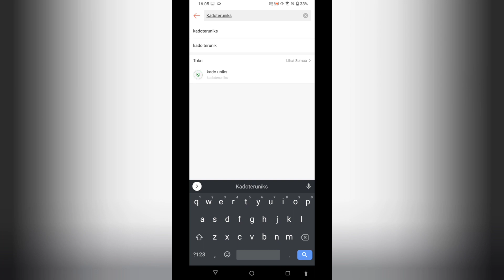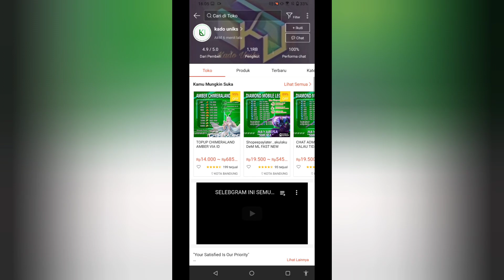REVIEW PET NAGA PUTIH YANG TIDAK BISA TERBANG | PET NOBLE STOATLE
📍JIKA KALIAN SUKA LIVE STREAMING NYA SILAHKAN DONASI / SAWER SE IKHLAS NYA..